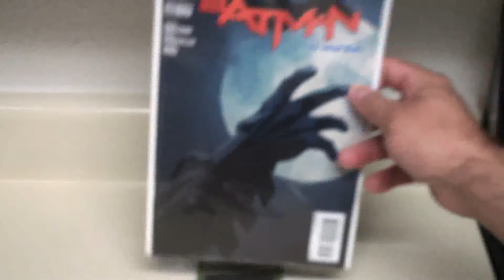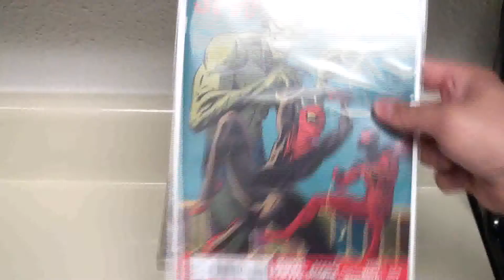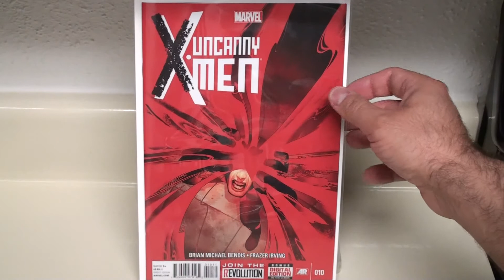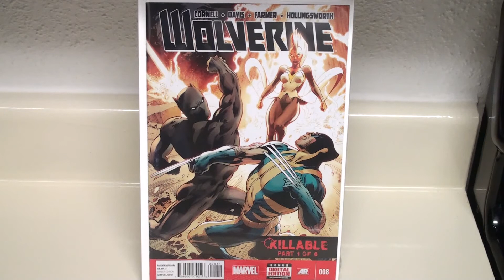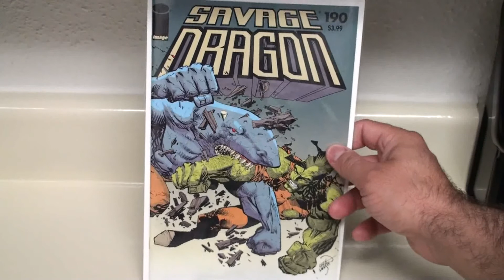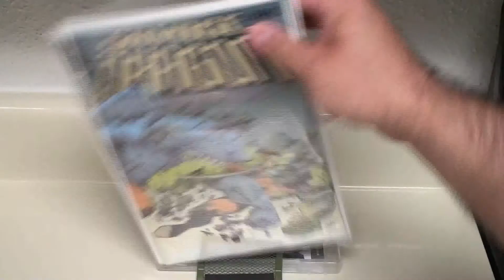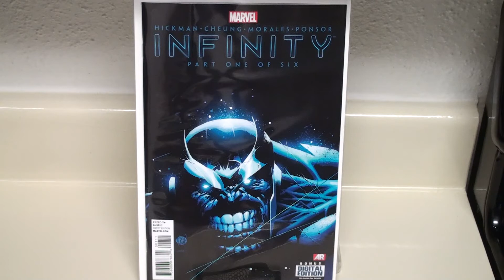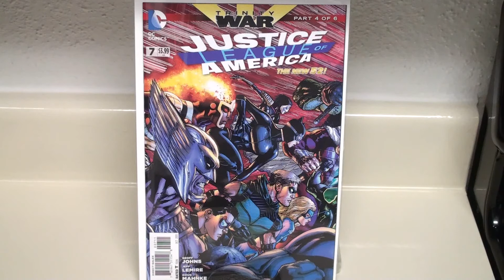Comic Book Review: Pull List \\ New Comic book day (8/14/13)!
StrictlyComiX is BACK with this weeks PULL LIST for 8/14/13. We got Comic Book reviews this week to cover by Marvel Comics, DC Comics & Image Comics! Comic books that we picked up this week include Batman #23 written by Scott Snyder and art done by Greg Capullo, Superior Spiderman Team-Up #2 written by Christopher Yost and art by Marco Checchetto, Scarlet Spider #20 written by Christopher Yost & Erik Burham and art by In-Hyuk Lee, The Walking Dead #113 written by Robert Kirkman and art by Charlie Adlard, Uncanny X-Men #10 written by Brian Michael Bendis and art by Frazer Irving, Wolverine #8 written by Paul Cornell and art by Alan Davis, Spawn #233 & #234 written by Todd McFarlane and art by Szymon Kudranski, Savage Dragon #190 written by Erik Larsen and art by Erik Larsen, Infinity #1 written by Jonathan Hickman and art by Jim Cheung, Justice Leagus of America #7 written by Geoff Johns & Jeff Lemire and art by Doug Mahnke.

Check out reviews for these Comics in the next episode!

COMICS are COOL! :)